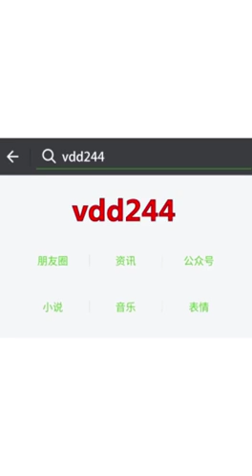30 de abril de 2018